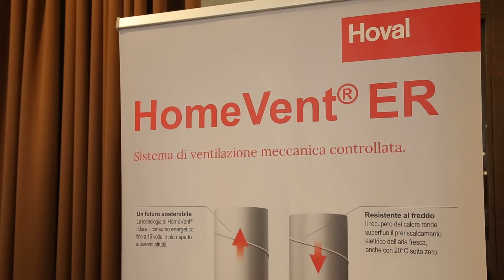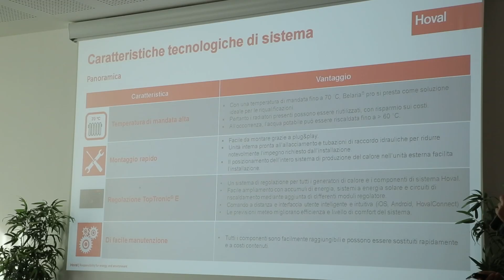Intervista a Marco Stocco - HOVAL - Vicenza 7 Novembre 2024